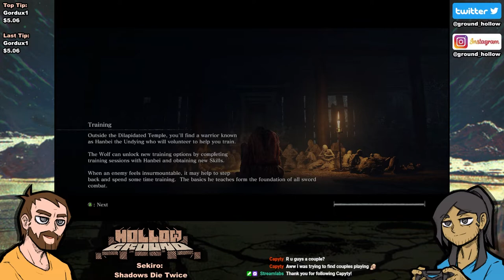Bruised and battered wolf - Sekiro: Shadows Die Twice [Part 1] - Hollow Ground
The way of the ninja is a harsh one with lots of parrying and stealthing around. But not fear, for Lucas is here with Oleg angrily backseat gaming him through the entire thing.

Intro/Outro:
Resignation by Waaldeen